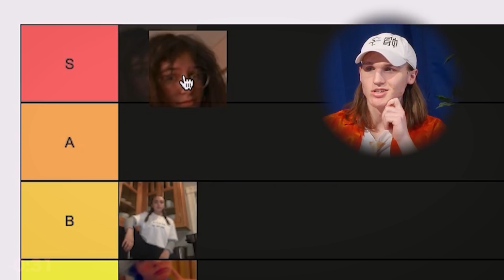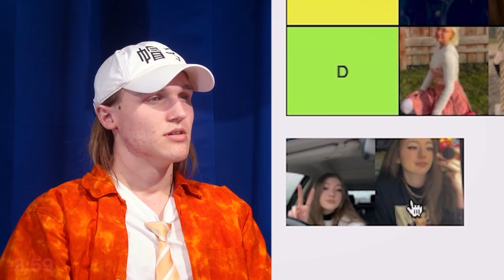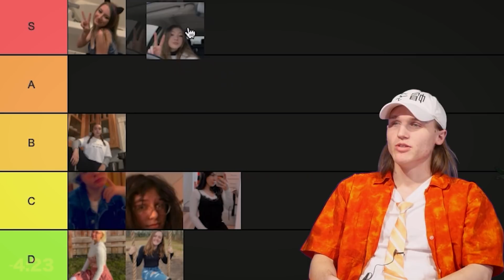Ex Girlfriend Tier List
Today we rank our Ex Girlfriend's on a Tier List
What does it mean to be a former lover of the 1MTS men? Well, today, we find out! In today's episode, we rank all of our previous exes based on a number of factors, ranging from head to dumpy. Where would you place them?
Follow 1MTS On Other Platforms!
Welcome to the ONLY Gen Z Late Night Talk Show. The first talk show specifically for Digital Platforms and Social Media. Plus, we have 100% less Jimmy Fallon. 1MTS fuses fictional comedy and real life issues in a way that's never been done before. In addition, you'll be able to find guest interviews featuring various notable people and comedians, odd-ball characters / celebrities walking in and out of the show, and you can even stay for a while if you'd like to check out our Podcast as well! While 1MTS started as a concept to just make a talk show in under 60 seconds, comedians and hosts Aiden Wall, Sean Kane, and Tyler DeMaise have turned it into much more than that. This late night show is definitely not like the rest. What started in our high school film studio in 2018 has evolved into a first of it's kind internet talk show, but the heart of the show remains as six 19 year olds trying to make eachother laugh week after week.